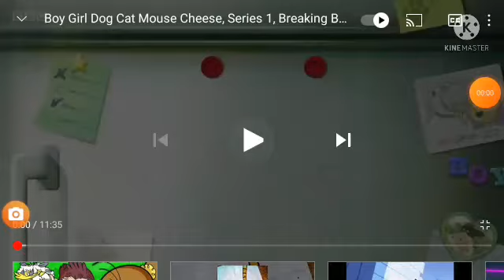Boy Girl Dog Cat Mouse Cheese Intro Furby Mix Style